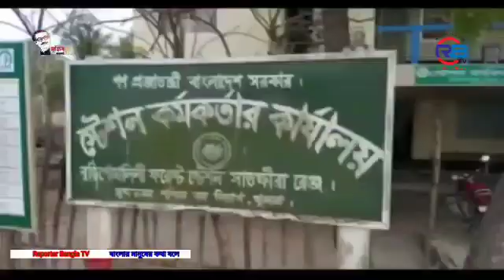সুন্দরবনে বাঘের আক্রমণে মৌয়াল নামে এক ব্যক্তি নিহত হয়েছে।